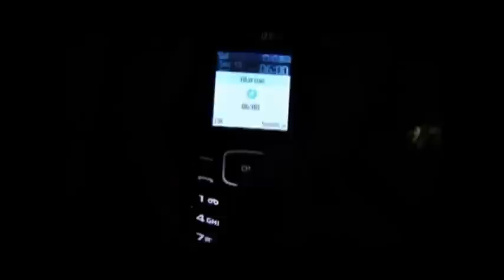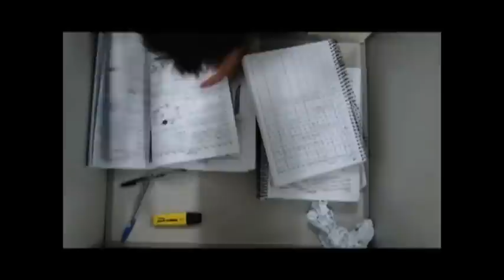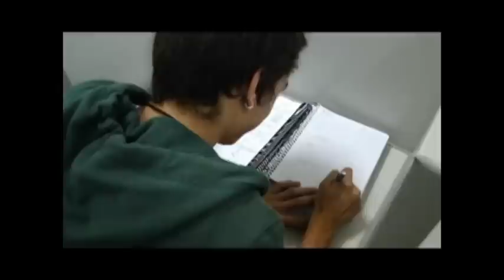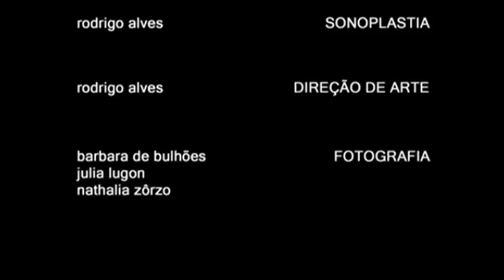6 ( seis ) - OBAV UnB 2/2010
Um curta produzido para a Oficina Básica de Audiovisual (OBAV) pelos alunos da UnB do 2°/2010 em que se mostra um estudande de cursinho pré-vestibular durante seu semestre de preparação.